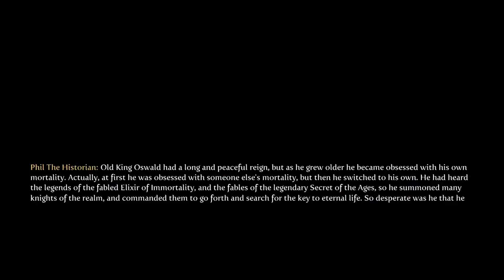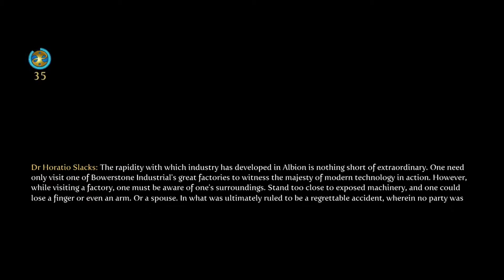Fable III - Sod Plays Part 53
his was recorded while streaming live on Twitch.

FThe player controls the Royal Hero on their adventure to usurp the current monarch and to then manage the kingdom. While progressing along the main story, the player will have to make impactful decisions that will reflect their standing among their subjects, and which will also have consequences in the future that the player must address. A morality system divides most actions as either "good" or "evil," with good-aligned actions generally expressing generosity, kindness, and forgiveness, whereas evil-aligned actions represent selfishness, greed, and cruelty. Most moral decisions are prompted by dialogue branches, but the player's standing will also be influenced by side quests and how frequently they commit crimes, such as robbery or murder.

Combat encounters are frequent. The Royal Hero has three main methods of attack: a melee attack, a ranged attack, and magic. The player can customize each of these attacks with different weapons, such as choosing between a sword or hammer as a melee weapon, or the capability of combining two types of spells. Attacks can be held and charged in order to unleash powerful flourishes, at the cost of making the player stationary. Critical hits will put the player and their target into a unique kill animation based on the weapon used and the enemy type being attacked. Over the course of the game, the player will increase their weapons' capabilities. Weapons also change shape and design based on the actions of the player.

The Royal Hero is joined by a pet dog that can be named by the player. The dog will travel alongside the Royal Hero and can be played with, pet, and talked down to. While exploring, the dog can guide the player to treasure chests or point out buried secrets, and they will growl if enemies are ahead. The dog will also assist in combat, primarily in ripping out the throats of downed enemies, but additional tricks can be learned to improve the dog's capabilities.

Instead of a conventional pause menu, Fable III brings the player to the Sanctuary, a hub location that the Royal Hero physically walks through. While in the Sanctuary, the player is safe from combat and can access their weapons, costumes, achievements, save files, and system settings. A map is also available, allowing the player to fast travel across the world, view available quests, and manage their properties.

Gold is an important aspect of the game, especially in the second half of the story where the player is expected to raise around 6.5 million gold before war begins. Money can be earned in many methods. Items and treasures can be pawned at pawnshops, and as prices fluctuate, it's possible to earn a profit on items by buying low and selling high. Virtually every shop and home can be bought by the player, which will then earn the player passive income every five minutes (home properties must be rented out to tenants in order to receive rent). These properties can be repaired, and furniture found through the game can be used to decorate homes. The player can also partake in jobs which play out as basic mini-games, earning multiples more money for extended win streaks.

Relationships can also be explored if the player so chooses. If an NPC is in friendly relations with the Royal Hero, the player can choose to develop a romantic relationship, if the NPC's sexuality is compatible. The player can marry and have children, as well as divorce and end relationships.

Streamed/Recorded using:
Ryzen 5 2600 (Six-Core)
16BG RAM
Nvidia 1060 GTX (6GB)
Elgato HD60Pro
OBS Studio
FiFine Microphone